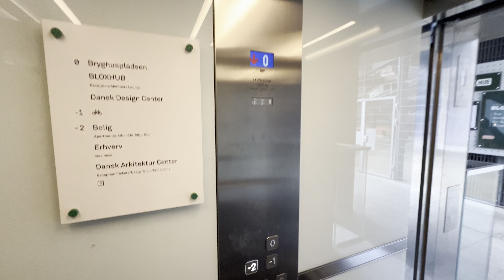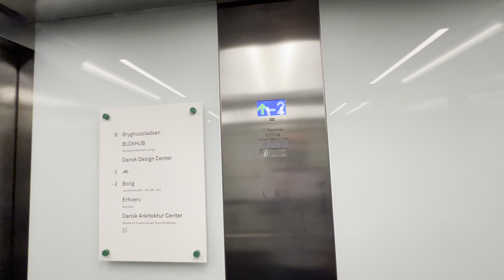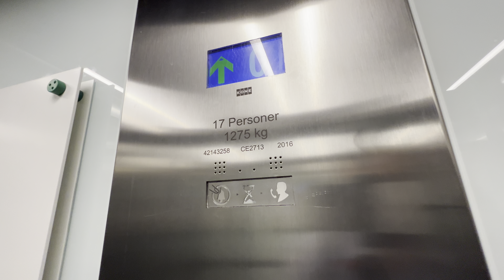2016 KONE MonoSpace MRL Traction Elevator @ Blox Parking Garage, Copenhagen, Denmark.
Recorded: 27/7-24.
Camera: iPhone 13 Pro Max.
Microphone: Shure MV88+.

Brand: KONE.
Built: 2016.
Type: MRL Traction.
Capacity: 1275 KG / 17 Persons.
Floors: 3 (-2 -1 *0* ).
Location: Bryghusgade 4, 3, 1473, 1473 Copenhagen, Denmark